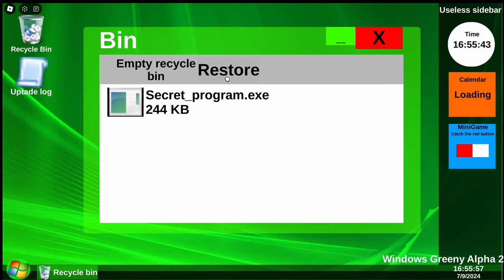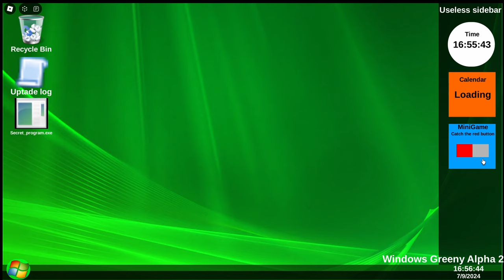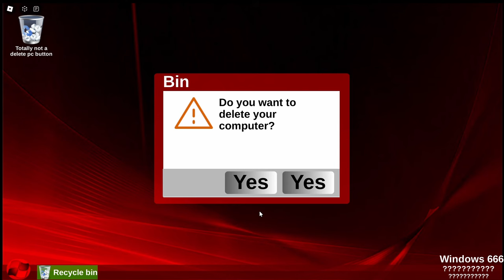Windows.exe | ROBLOX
Another Windows remake, this one is more of a scary version of Windows, it's also very short and the game kicks you right after.